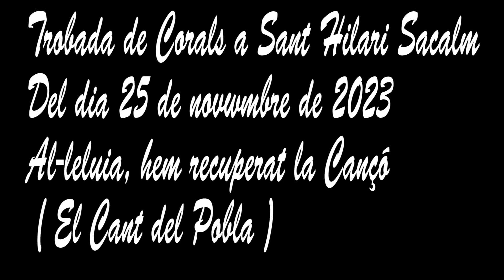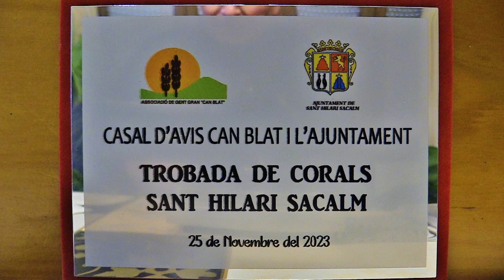Cant del Poble